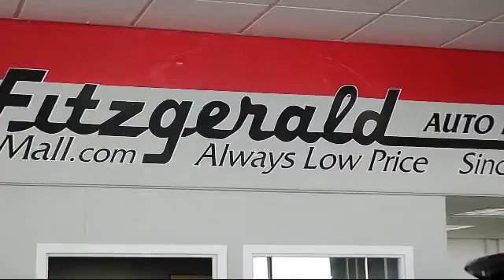2010 Nissan Maxima 4 Door Sedan 4dr Sdn V6 3.5 Sv W/premium Pkg Gaithersburg Germantown Clarksbur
2010 Nissan Maxima 4 Door Sedan 4dr Sdn V6  3.5 Sv W/premium Pkg Stock Number: HA15279A Vin:1N4AA5AP5AC826164.